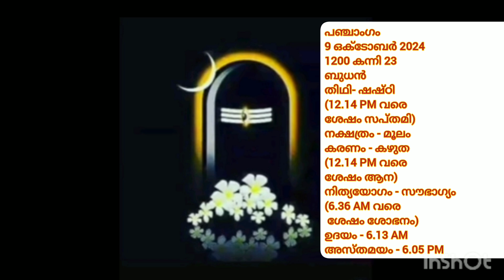പഞ്ചാംഗം- 9 ഒക്ടോബർ 2024- Pranamam Astrology Kerala